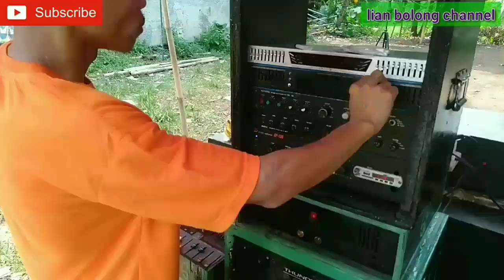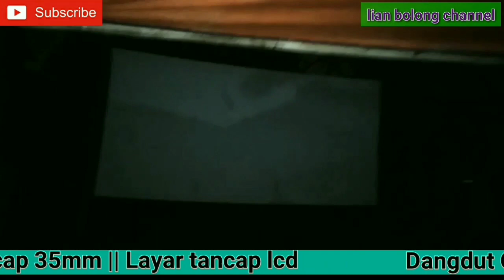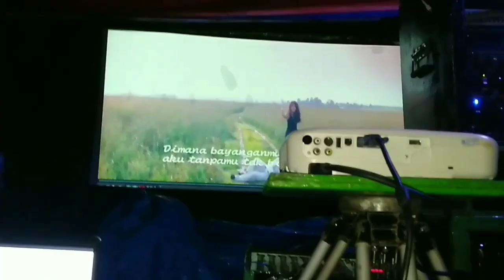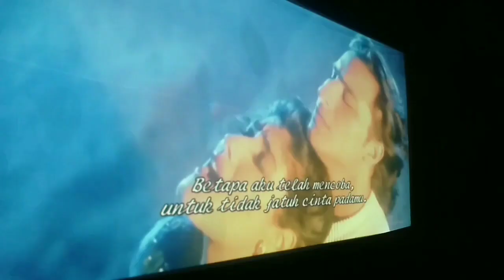LAYAR TANCAP || DUA LAYAR DI LOKASI HAJATAN || MESKIPUN HUJAN NOBAR JALAN TERUS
LAYAR TANCAP || DUA LAYAR DI LOKASI HAJATAN
MESKIPUN HUJAN NOBAR JALAN TERUS

Contact person : 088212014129 (Ryan/lian bolong channel)